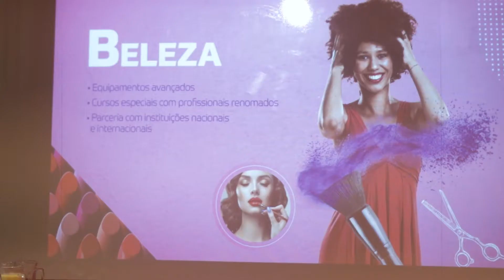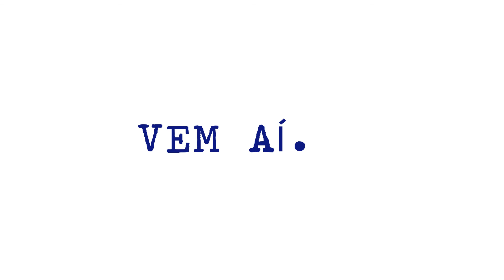SABIA QUE A PALAVRA "REFERÊNCIA" PODE SER UM LUGAR?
Design, Idiomas, Moda, Gastronomia, Beleza, Gestão e Negócios.
Vem aí.. você ainda mais referência no que faz. Senac Reference.

⚽ A série "Na Prancheta" mostra as melhores análises táticas do futebol cearense com André Almeida.

📍 A série "Fortaleza Revela" dá protagonismo aos personagens do cotidiano da capital do Ceará.